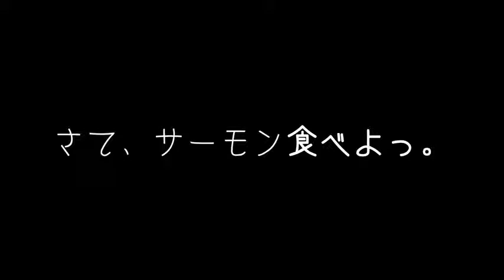ASMR MOCHI strawberry bowl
asmr,
asrm quân 68,
REAL SOUNDS,
MUKBANG,
No Talking,
eating sounds,
Lighting matches,
Mouth Sounds,
tapping,
Mic Nibbling,
먹방,
Relaxing,
sounds,
SAS-ASMR,
eating,
asmrfood,
crunch,
notalking,
eat with hands,
hands,
extreme,
mesmerizing,
gulping,
gulp,
bigbite,
crackling,
AsmrSUSHI,
Raw,
asmr feast,
SAS-Squad,
relaxation,
asian feast,
chewing,
SUSHI